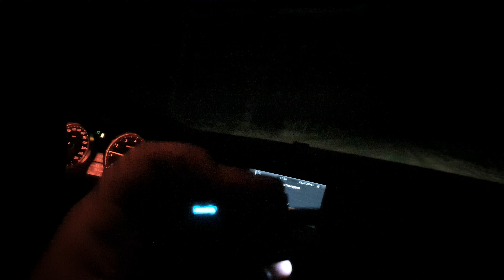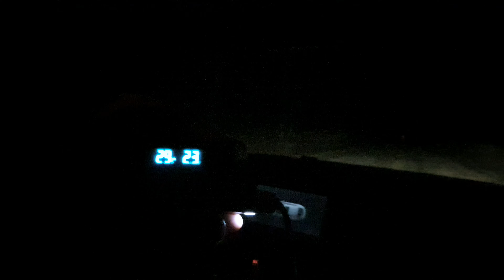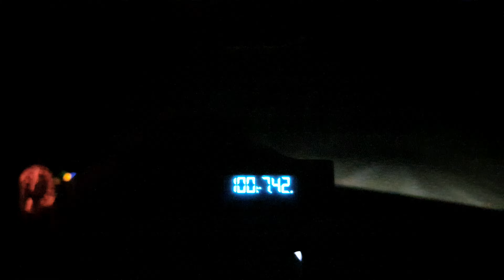bmw x6 e71 stage1 euro2 popcorn tuning